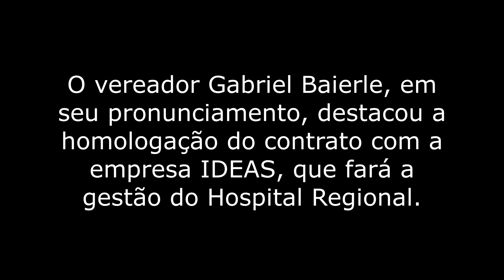O vereador Gabriel Baierle, em seu pronunciamento, destacou a homologação do contrato com...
O vereador Gabriel Baierle, em seu pronunciamento, destacou a homologação do contrato com a empresa IDEAS, que fará a gestão do Hospital Regional.